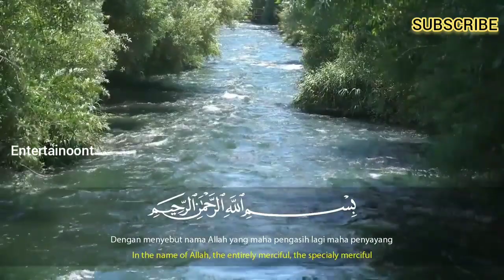SALIM BAHANAN | SURAH AT-TIN | BEAUTIFUL RECITATION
SALIM BAHANAN | SURAH AT-TIN | QURAN IN BEAUTIFUL RECITATION | BEAUTIFUL VOICE | HEART TOUCHING RECITATION | HD VIDEO |

| SALIM BAHANAN SURAH AT-TIN |